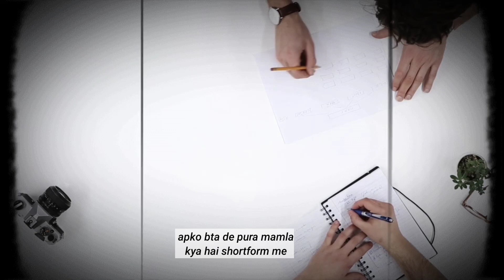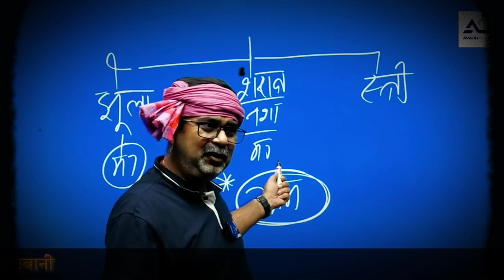awadhojhasir की भड़काऊ बयान 😠 || sandeep maheshwari vs vivek bindra controversy || stop scam video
avadhojhasir की भड़काऊ बयान 😠 || sandeep maheshwari vs vivek bindra controversy || stop scam video